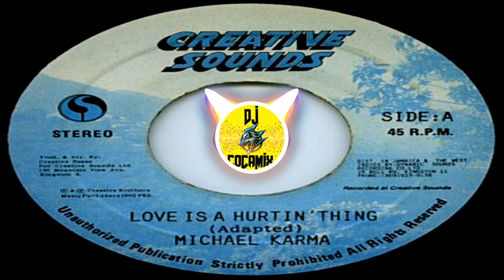Michael Karma "Love Is A Hurtin Thing" Dancehall Reggae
Michael Karma
Love Is A Hurtin Thing
Reggae
Dancehall